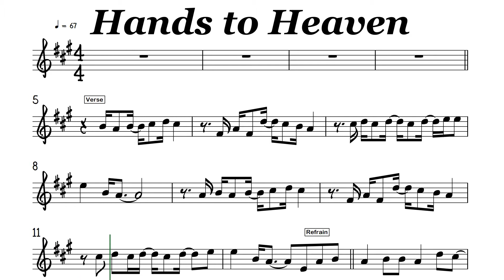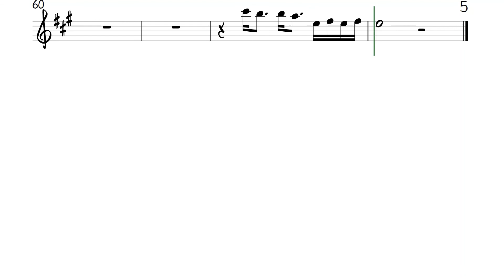Hands to Heaven I Tenor Sax Soprano Clarinet Sheet Music Backing Track Play Along Partitura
Hands To Heaven
Breathe
As I watch you move, across the moonlit room
There's so much tenderness in your loving
Tomorrow I must leave, the dawn knows no reprieve
God give me strength when I am leaving...
So raise your hands to heaven and pray
That we'll be back together someday
Tonight, I need your sweet caress
Hold me in the darkness
Tonight, you calm my restlessness
You relieve my sadness
As we move to embrace, tears run down your face
I whisper words of love, so softly
I can't believe this pain, it's driving me insane
Without your touch, life will be lonely
Morning has come, another day
I must pack my bags and say goodbye